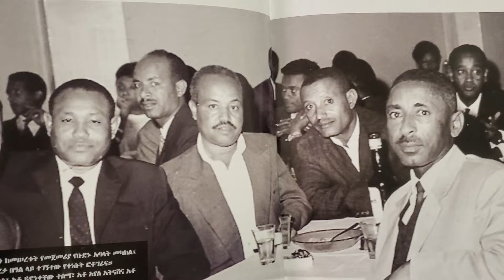የቅዱስ ጊዮርጊስ ስፓርት ክለብ በUSA የእራት ግብዣ እና ከቅዱስጊዮርጊስ ፕ/ት አብነት ገ/መስቀል ጋር ወርቃማ ጊዜ/